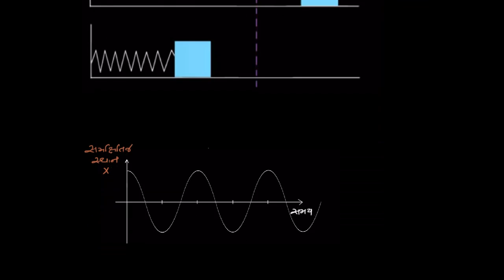Period dependence for mass on spring